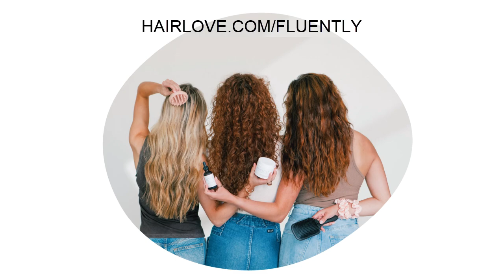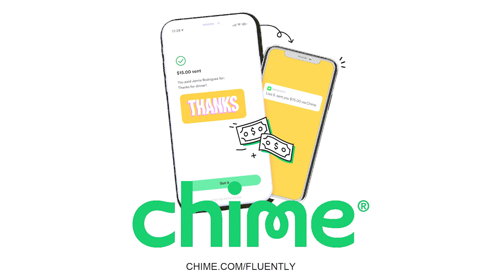Dishing on the Government feat. Jennifer Briney of Congressional Dish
This week I'm joined by the incredibly knowledgable Jennifer Briney of the Congressional Dish podcast to talk all about the government - not politics! Together we dive into scandalous bills that have been passed quietly, speculate on why people (me included) get so disheartened and hopeless when it comes to the government, the UAP/UFO alien hearings, and more - including "Hunter Biden...would you hit?"

0:00 Intro to Podcast

2:23 Congressional Dish and Jenn Intro

7:19 Conspiracy Theories, STOCK Act, Bribes, Money

29:23 Aliens

35:48 Why isn't the Government accessible to us?

39:42 Clinton Blind Items

45:43 Wikilieaks

51:46 Rapid Fire Questions

NextEvo isn't just another CBD company. Their all-natural products are backed by more scientific studies than any other CBD brand, and developed by pharmaceutical professionals. Try NextEvo Naturals capsules, gummies, mints, and topical creams, clinically proven to be better absorbed by your body.

Jenni Kayne is a California brand with summer staples that make getting dressed easier than it's ever been before. Their clothing is minimalist and effortless, but totally refined.

HAIRLOVE's Growth Complex is a daily vitamin that brings together the power of beauty and science in a revolutionary product that rebuilds the foundation of each follicle for strong, thick, healthy hair. for 15% off sitewide products including your first subscription order

With the Secured Chime Credit Builder Visa Credit Card, you can start building credit with everyday purchases and on-time payments. Continue your credit journey with Chime. Sign up takes only two minutes and doesn't affect your credit score.